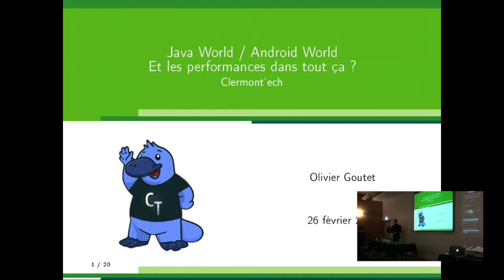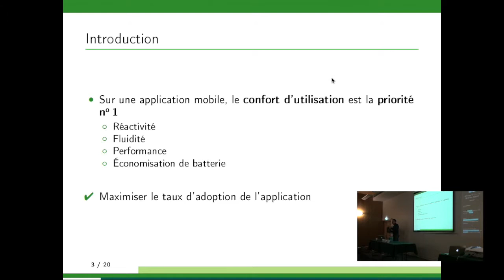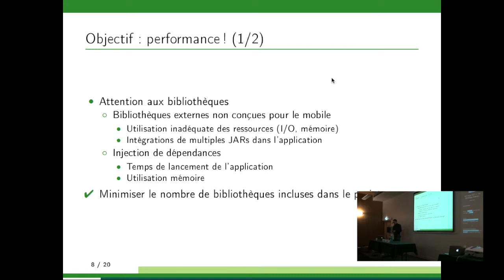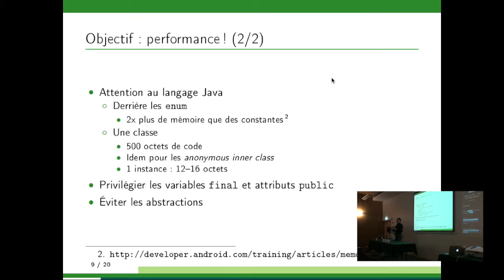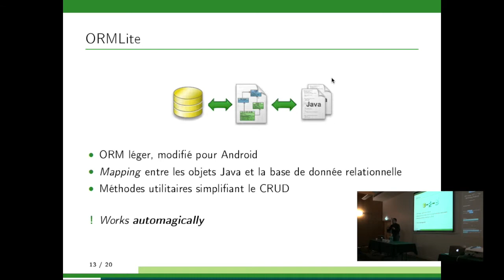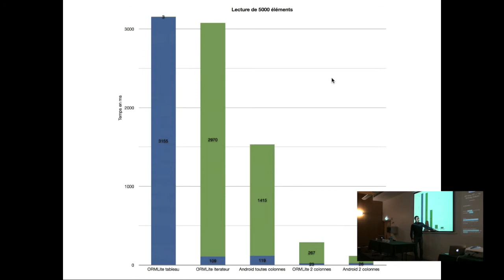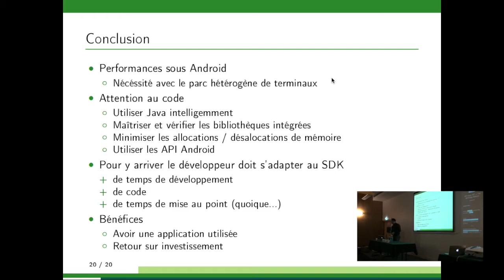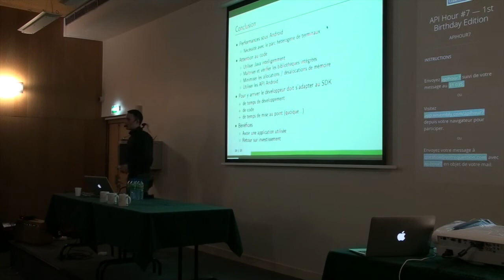Clermont'ech APIHour #7 - Olivier Goutet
Titre : Java World, Android World, Et Les Performances Dans Tout Ça ?
Résumé : Android, la plateforme mobile leader du marché, utilise comme langage de programmation le Java. Cela le rend compatible Android avec tout un ensemble de bibliothèques et de concepts Java. Mais une plateforme mobile n'a pas les mêmes performances qu'un serveur d'application. Android fournit donc tout un framework spécifique optimisé. Quelles sont les améliorations à attendre et est-ce que cela vaut le coup d'apprendre un nouveau framework ? Cette présentation montrera quelques optimisations à utiliser et passera en revue les différences importantes de performances entre un ORM et les composants BDD d'Android.
Date : 26 février 2014
Lieu : Maison des Sports, Clermont-Ferrand